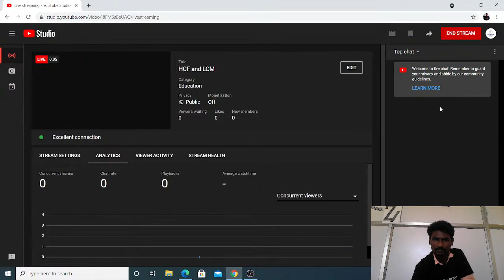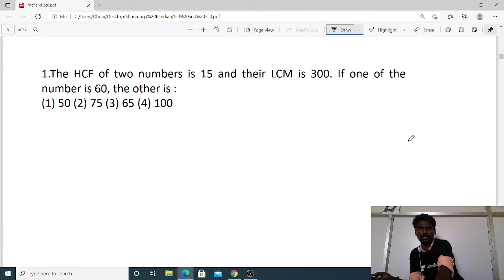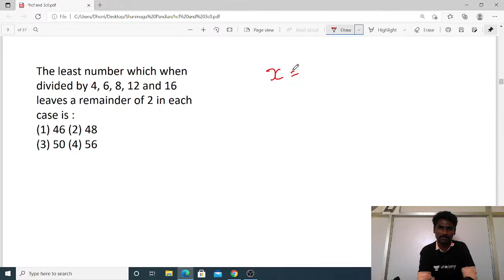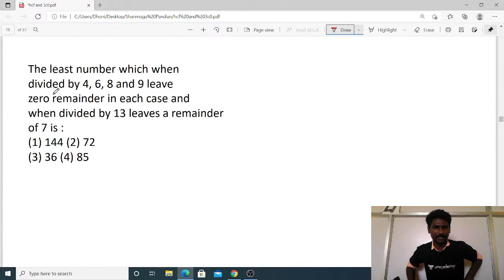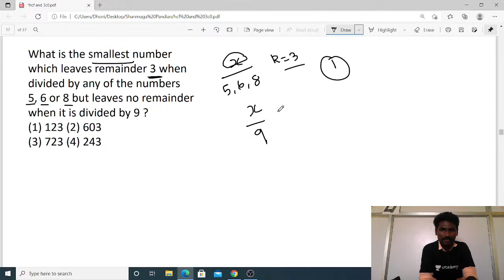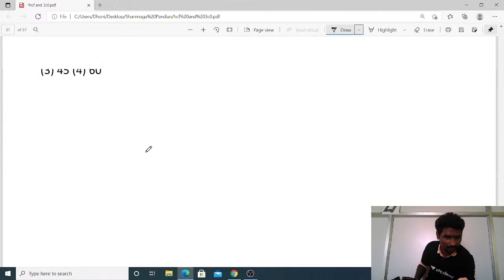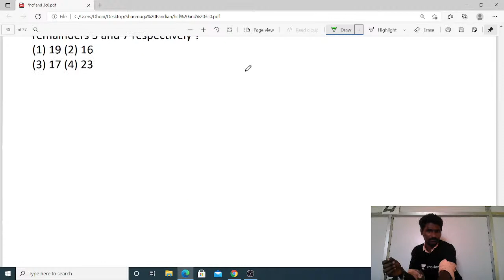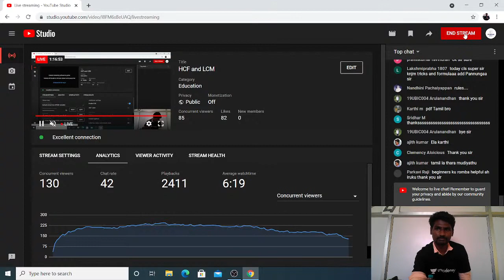HCF and LCM|Aptitude free class|TNPSC,SSC, RAILWAY,BANK| in tamil